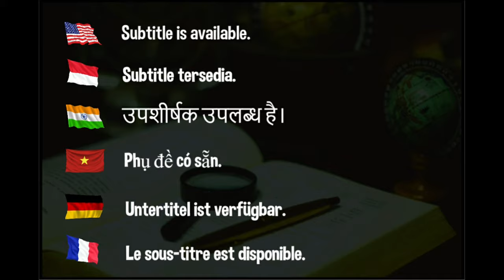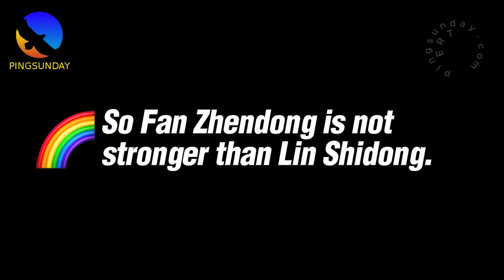Will Fan Zhendong be replaced by Lin Shidong for Paris Olympics? Singapore Smash 2024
singaporesmash 2024

Hellbender
David Latov
Mark Afuso
Devrim Uner
jeffrey cook
Andrew Konizeski